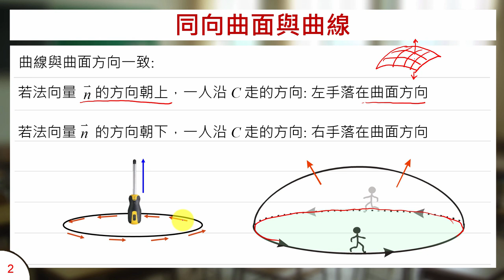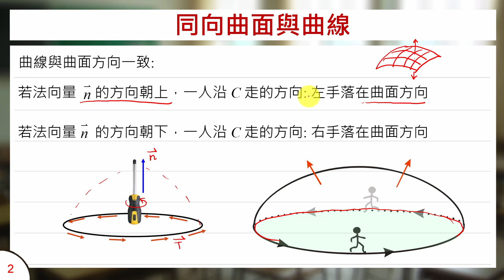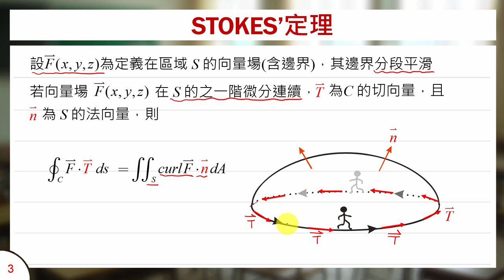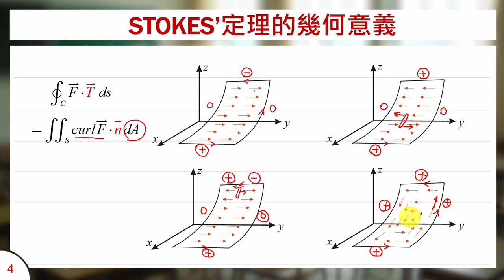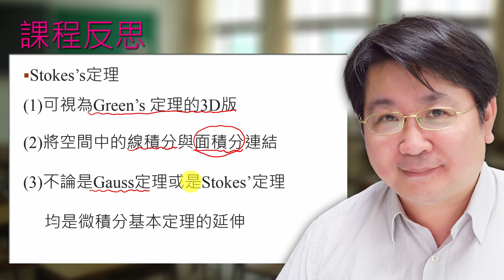STOKES定理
課程簡介：Stokes'定理的幾何意義與物理意義
課程難度：■■■■■
適合對象：大學一年級
授課教師：李柏堅
製作單位：中華科技大學 遠距教學組
製作人員：林文博 李宗祐